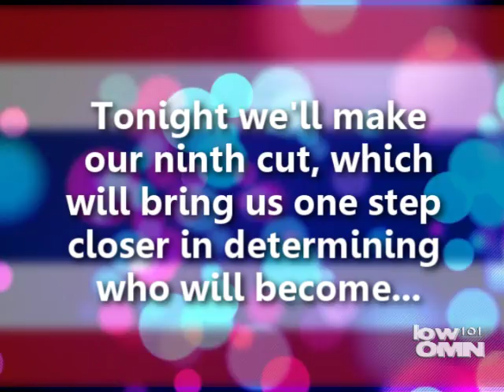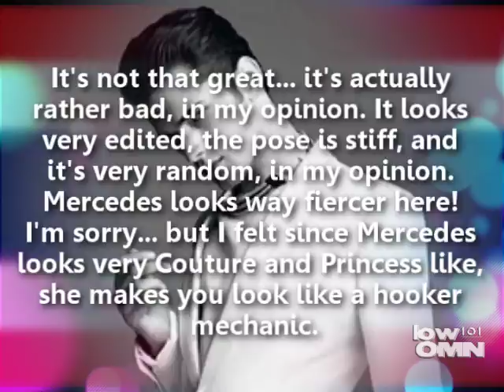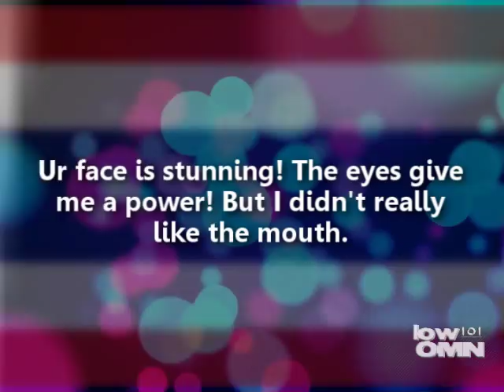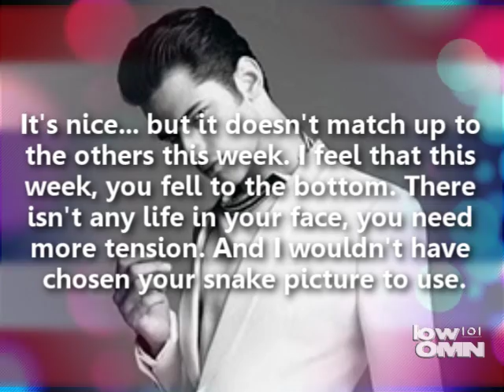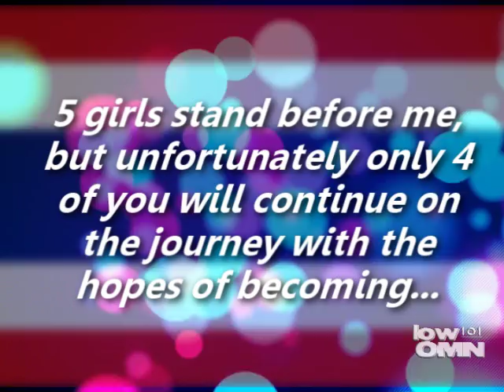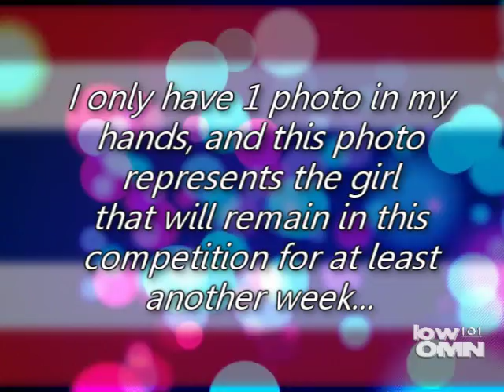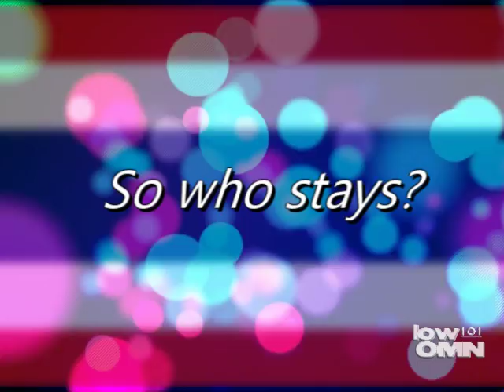lowOMN101's Next Top Model Cycle 6 - Episode 9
Cycle 6, Episode 9:
"The Girl Who Posed With The Judge"

Contestants:
- Hana Nitsche ~ ModelFierce
- Ksenia Kahnovich ~ OoSleePLesSsoO
- Teyona Anderson ~ AntmRayna88
- Whitney Thompson ~ l61310
- Ioanna Dedi ~ ke1ta2gi3ku4do5